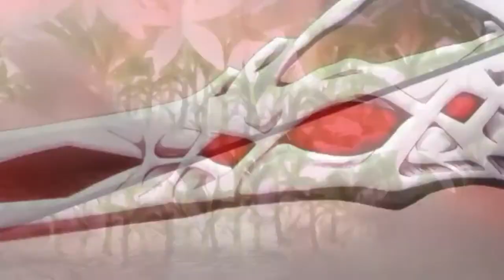Tokyo ghoul re amv phoenix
Song = phoenix by cailin russo and chrissy costanza